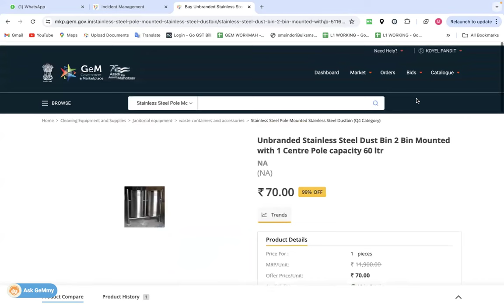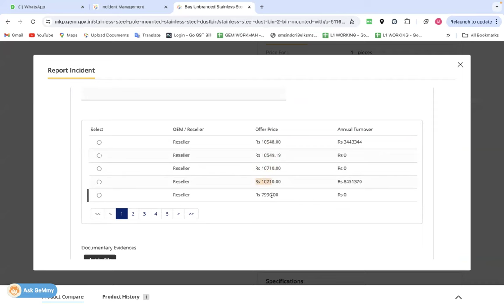VIEW SELLER NOT AVAILABLE ON GEM I GEM SELLER RATE NEW TRICK